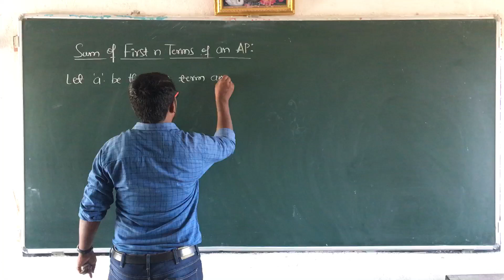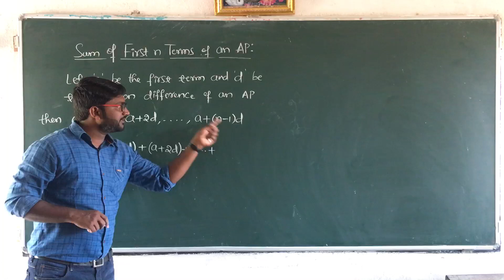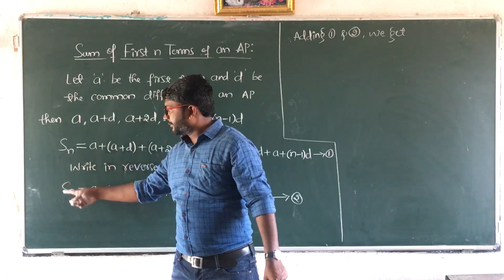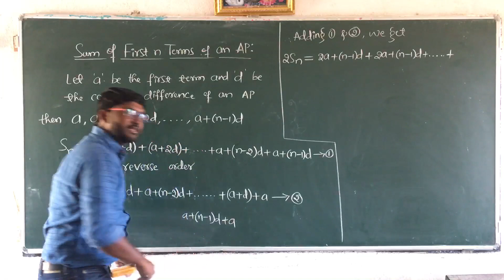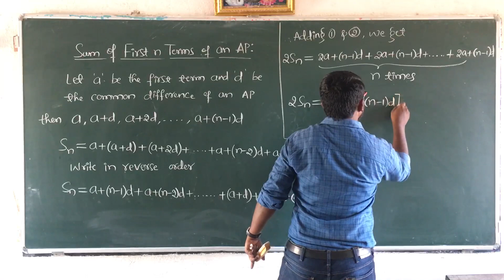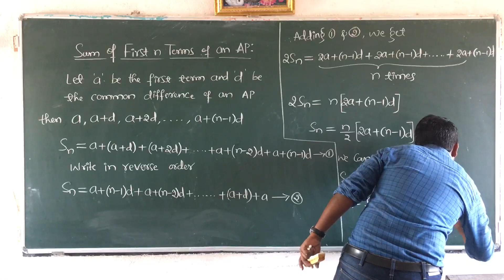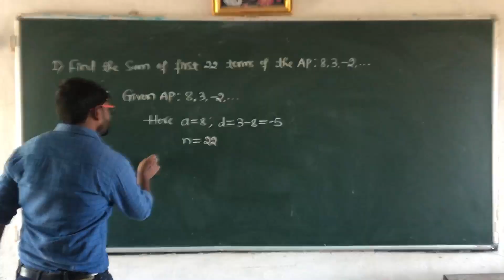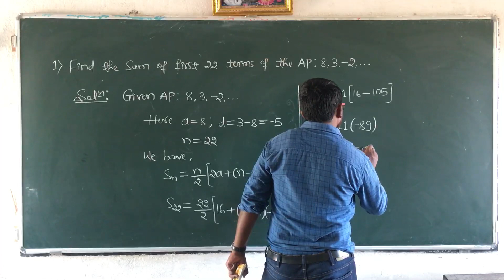Class 10 Mathematics | Arithmetic Progression | Sum of First n Terms of an A.P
Chapter 1 Arithmetic progression (part 17)